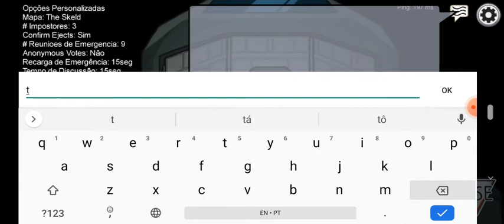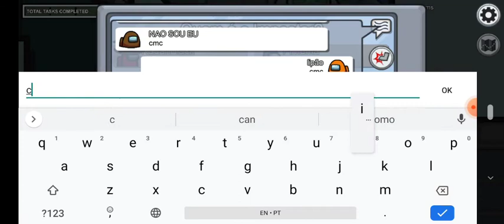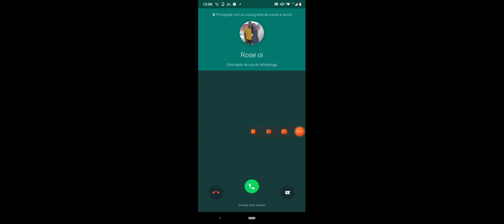2 parte de among us